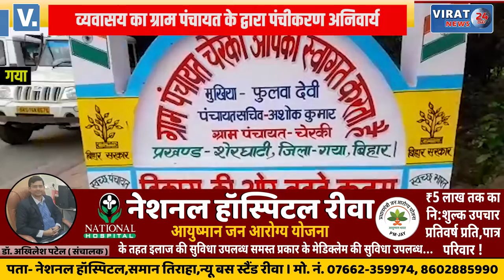गया- गरीब एवं पिछड़ों के विकास के लिए अहम् प्रस्ताव पारित, देखे योजना से कैसे मिलेगा लाभ !